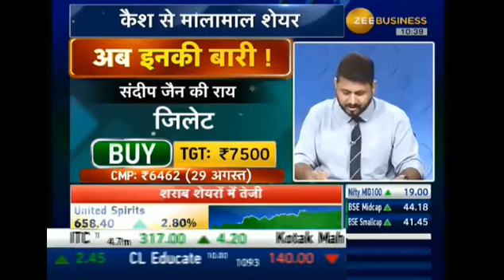अब इनकी बारी | Zee Business Special Show by Dimpi Kalra | Sandeep Jain